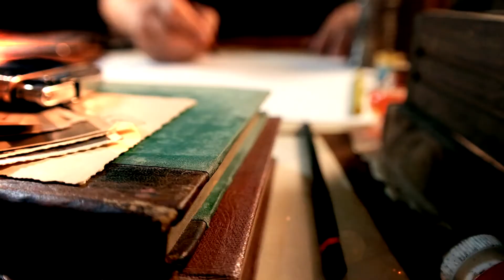Sunflower puzzles for kids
анимационная серия загадок для детей на португальском языке